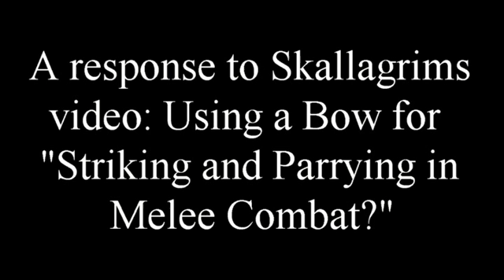A response to Skallagrims video: "Using a Bow for Striking and Parrying in Melee Combat?"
Regarding bows and arrows, on campaign archers had with them a minimum of two sheavs of arrows (48) and up to four bow staves. When in battle it is possible that they had an additional two sheavs of arrows making the total close to a hundred. As with swords and daggers the bow was made to be functional, effective at what it was made for, combat. With a sharp horn nock it was most certainly a deadly weapon even without arrows.